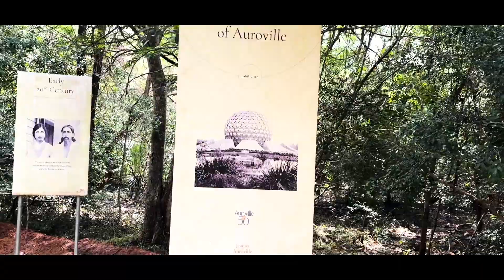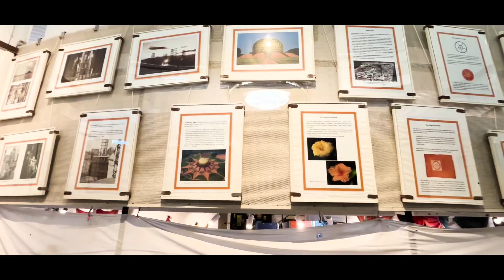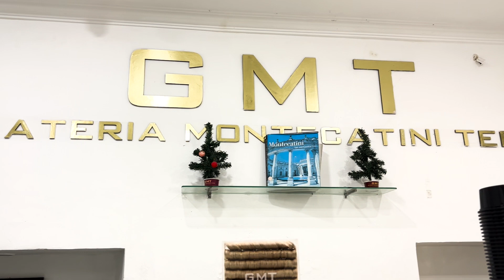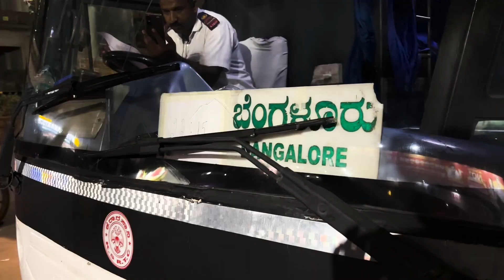PONDICHERRY - CITY OF DAWN | Auroville |Beaches || Ep: 2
Am a photographer,  fitness freak from Uttarakhand, who is in midst of creating some content for you guys.

What is Auroville?

Auroville is a universal township in the making for a population of up to 50,000 people from around the world.

How did Auroville begin?

The concept of Auroville - an ideal township devoted to an experiment in human unity - came to the Mother as early as the 1930s. In the mid 1960s the concept was developed and put before the Govt. of India, who gave their backing and took it to the General Assembly of UNESCO. In 1966 UNESCO passed a unanimous resolution commending it as a project of importance to the future of humanity, thereby giving their full encouragement.

Why Auroville?

The purpose of Auroville is to realise human unity – in diversity. Today Auroville is recognised as the first and only internationally endorsed ongoing experiment in human unity and transformation of consciousness, also concerned with - and practically researching into - sustainable living and the future cultural, environmental, social and spiritual needs of mankind.

When did Auroville start?

On 28th February 1968 some 5,000 people assembled near the banyan tree at the centre of the future township for an inauguration ceremony attended by representatives of 124 nations, including all the States of India. The representatives brought with them some soil from their homeland, to be mixed in a white marble- clad, lotus-shaped urn, now sited at the focal point of the Amphitheatre. At the same time the Mother gave Auroville its 4-point Charter.

Where is Auroville?

Auroville is located in south India, mostly in the State of Tamil Nadu (some parts are in the State of Puducherry), a few kilometres inland from the Coromandel Coast, approx 150 kms south of Chennai (previously Madras) and 10 kms north of the town of Puducherry.

Who are the Aurovilians?

They come from some 59 nations, from all age groups (from infancy to over eighty, averaging around 30), from all social classes, backgrounds and cultures, representing humanity as a whole. The population of the township is constantly growing, but currently stands at around 2,500 people, of whom approx one-third are Indian.

Peace Area
At the centre of the township lies the Peace Area, comprising the Matrimandir and its gardens, the amphitheatre with the Urn of Human Unity that contains the soil of 121 nations and 23 Indian states, and the project of a lake to help create an atmosphere of calm and serenity and to serve as a groundwater recharge area.

Cultural Zone

Planned on a 93-hectare area, situated to the east of the Peace Area, the Cultural Zone will be a site for applied research in education and artistic expression. Facilities for cultural, educational, art and sports activities will be located in this zone.

  / kushagrabisht26.2

Pondicherry travel vlog
Pondicherry tour plan
Pondicherry itinerary
Things to do in Pondicherry
Pondicherry sightseeing
French Quarter Pondicherry
Auroville India
Paradise Beach Pondicherry
Budget travel Pondicherry
Solo travel Pondicherry
Pondicherry beaches
French colonial architecture
Auroville Matrimandir
Aurobindo Ashram
Pondicherry food
French cuisine in India
French cafes in Pondicherry
Shopping in Pondicherry
Local markets in Pondicherry
Yoga and meditation in Pondicherry
Boat rides in Pondicherry
Scuba diving in Pondicherry
Heritage walk Pondicherry
Rickshaw tour Pondicherry
Nightlife in Pondicherry
Day trips from Pondicherry
Must-see spots in Pondicherry
Hidden gems in Pondicherry
Instagrammable places in Pondicherry
Best time to visit Pondicherry
Where to stay in Pondicherry
Pondicherry tourism
Pondicherry travel guide
Tourist attractions in Pondicherry
What to eat in Pondicherry
Colonial architecture
Beaches & water sports
Auroville meditation & spiritual community
Yoga & meditation retreats
Heritage walks & museums

Music from Uppbeat (free for Creators!)